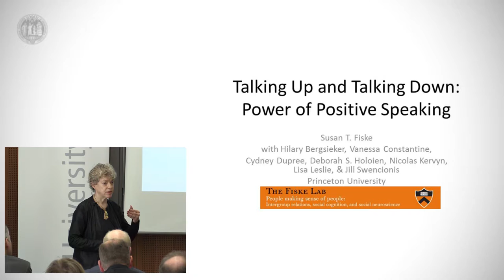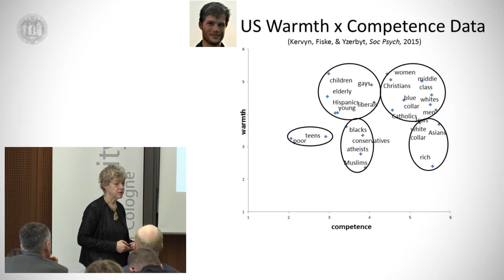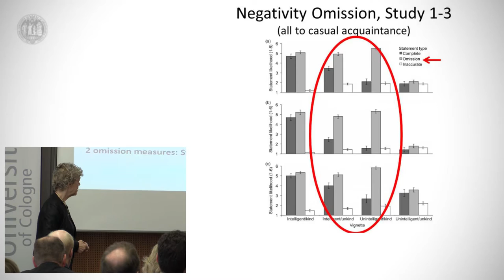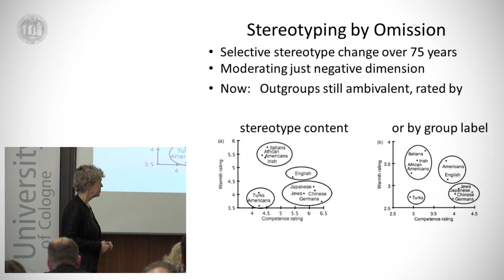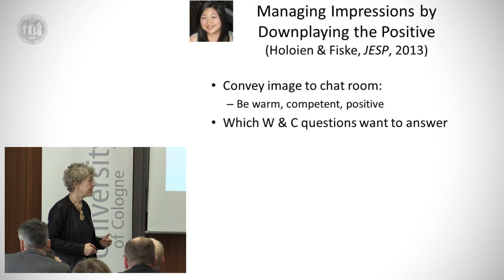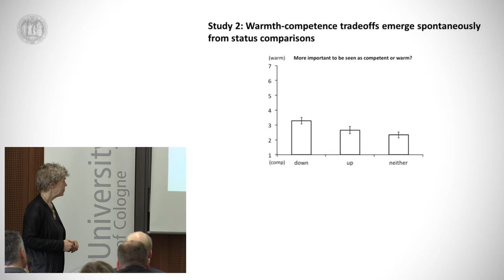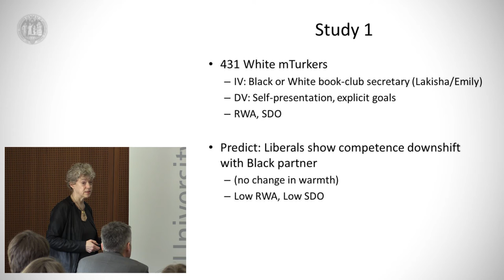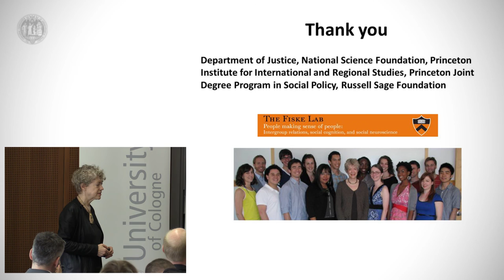C-SEB: Susan Fiske // The Power of Positive Speaking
Lecture
"The Power of Positive Speaking"
Prof. Susan Fiske, Ph.D, Princeton University

Workshop of the Excellence Center for Social and Economic Behavior (C-SEB), April 14, 2016

Workshop des Exzellenzzentrums für Soziales und Ökonomisches Verhalten (C-SEB), 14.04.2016